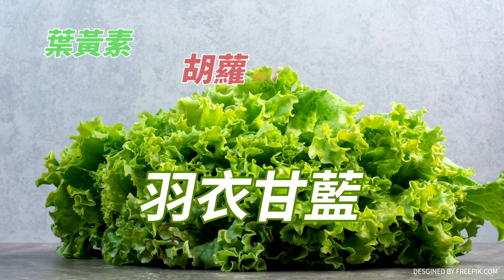王尚智"爆料"賴清德將不保?"因整肅小英這群人"失策?月耗百萬守無人住"賴皮寮"直擊疑有建商...｜廟口開講